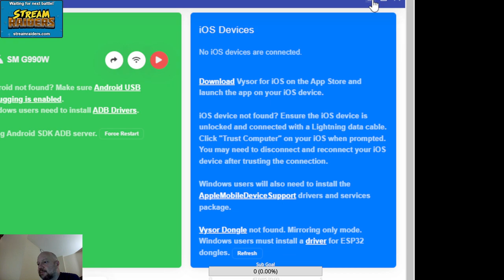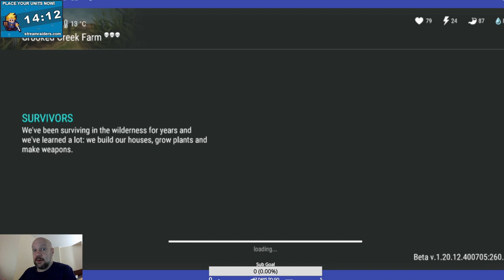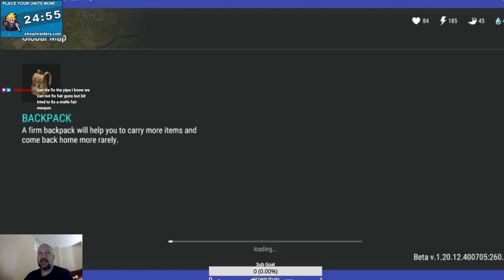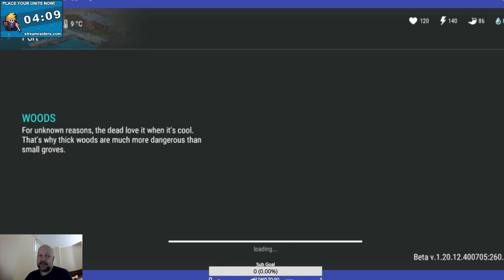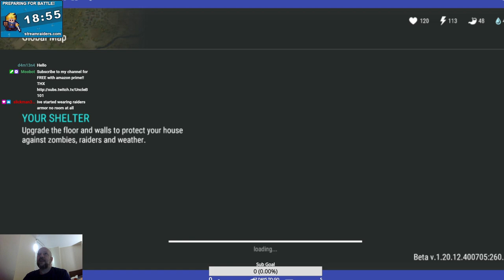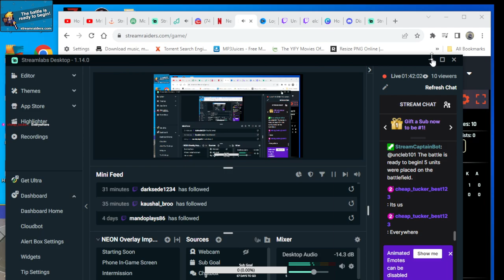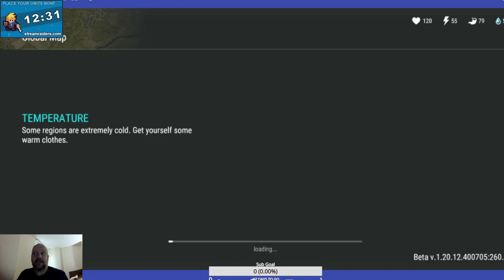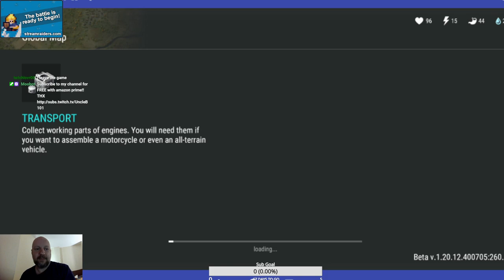LDOE .....FORLORN FAIR GRAND OPENING.....CONFETTI.......FESTIVAL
Best Way to Find Mummer Zombies For Confetti -- Watch live